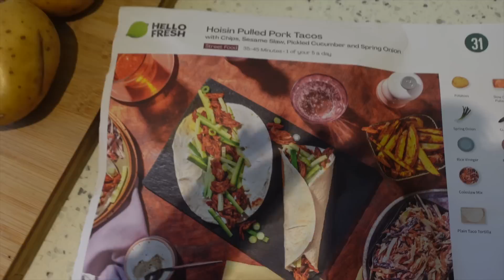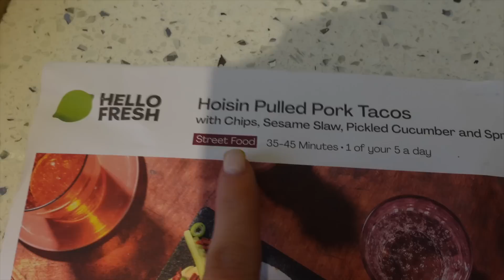Lets catch up... (vlog)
Thank you to Hellofresh for sponsoring part of this video x